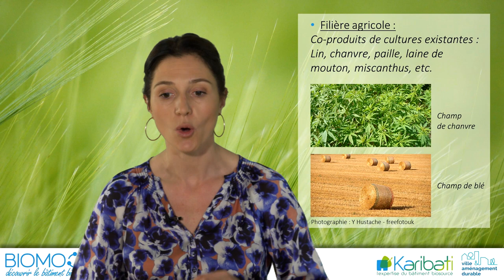BIOMOOC - Découvrir le bâtiment biosourcé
BIOMOOC « découvrir le bâtiment biosourcé » est un MOOC développé par Karibati et Ville & Aménagement Durable, deux acteurs fortement impliqués sur ce sujet. Ce cours en ligne gratuit et ouvert à tous doit permettre de découvrir la dynamique autour des matériaux biosourcés pour le bâtiment.